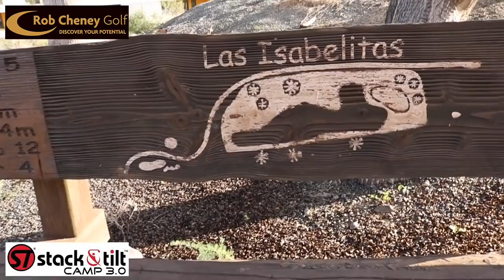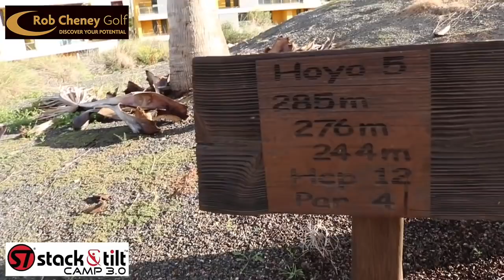STACK & TILT Camp - Spain 2017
Video showcasing the Stack & Tilt Camp event at Valle Del Este Golf Resort in Vera, Spain 🇪🇸

Welcoming amateur golfers for a 3-day coaching school with Senior Stack & Tilt instructors, including Stack & Tilt founder, Andy Plummer.